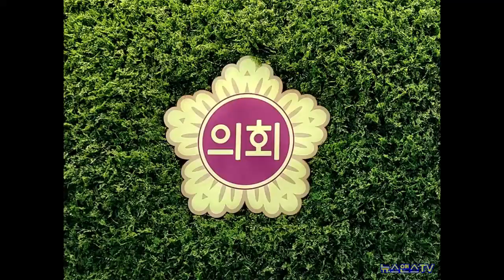경기도북부소방재난본부 위상 강화 촉구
[양해용 기자]=경기도의회 여성가족평생교육위원회 김진경(더불어민주당, 시흥3) 의원은 7일(금) 제363회 임시회 제4차 본회의에서 5분 자유발언을 통해 경기 북부 도민의 생명과 재산 보호라는 막중한 책임을 지고 있는 경기도북부소방재난본부의 위상 강화를 촉구했다.

김진경 의원은 “경기북부 지역의 인구는 360만명에 육박해 서울과 경기 남부 다음으로 인구가 많다”고 설명하며 “최근 5년간 소방수요 증가율 역시 전국에서 최상위권으로 경기 북부 지역은 다른 지자체와 달리 소방본부장의 재난관리 책임이 상당히 높게 요구되는 지역임으로 지역 특성에 맞는 독자적인 소방정책이 필요하다”고 주장했다.

이어 김 의원은 “그러나 재난 현장지휘관인 소방본부장의 직급이 관할 고양소방서장과 같은 3급 상당의 소방준감에 불과하여 재난 현장의 ‘지휘ㆍ조정ㆍ통제’의 역할을 효과적으로 수행하는데 있어 그 한계가 드러나고 있다”고 지적했다.

또한 3급 소방준감 직급은 긴급구조 지원기관인 2급 상당의 북부경찰청장과 관할 기초지자체의 부단체장보다 낮으며, 이는 전국에서 유일한 기형적 지휘체계라고 비판했다.

경기도의회는 이런 문제를 해결하기 위해서 지난 2014년 12월 북부소방재난본부장의 직급 상향을 촉구하는 건의안을 채택해 행정안전부에 요청했으며, 작년 5월에도 이 같은 내용의 건의안을 가결해 재차 촉구했으나 행정안전부는 북부소방재난본부가 다른 소방본부와는 달리 인사, 예산 등 독자적인 역할이 없다는 이유로 직급 상향에 부정적인 태도를 보여 이로 인한 피해는 고스란히 북부 도민의 몫이 되고 있는 상황이다.

끝으로 김 의원은 임기 내 경기북부특별자치도 설치를 공약으로 내건 김동연 경기도지사에게 “특별자치도를 설치하기에 앞서 북부소방재난본부가 북부 지역 주민을 위해 자율성을 갖고 독자적인 소방정책을 추진할 수 있도록 행정적, 재정적 기반을 갖추는 것이 중요하다”고 설명했다.

이어 “북부소방재난본부장의 직급을 ‘소방준감’에서 ‘소방감’으로 상향해 비정상적인 지휘체계를 바로잡을 것을 행정안전부에 다시 한번 강력히 촉구해 하루속히 북부소방재난본부의 위상을 강화해달라”고 제안하면서 5분 자유발언을 마무리했다.